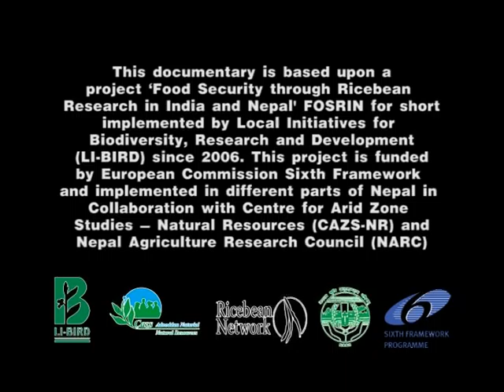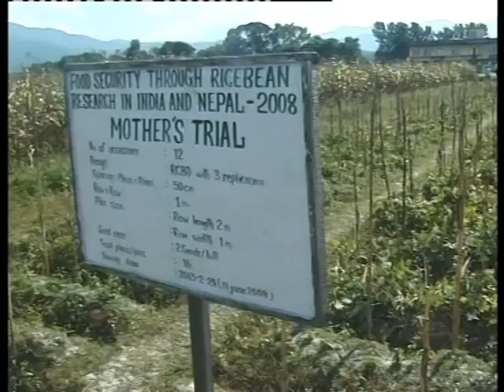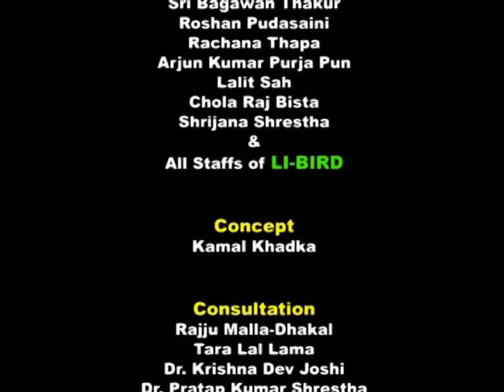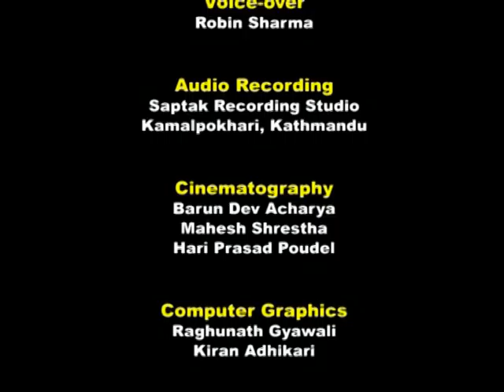Ricebean in Nepal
A video made by Li-Bird for the FOSRIN project.
Cultivation and consumption of ricebean